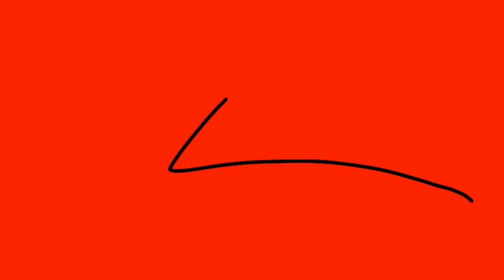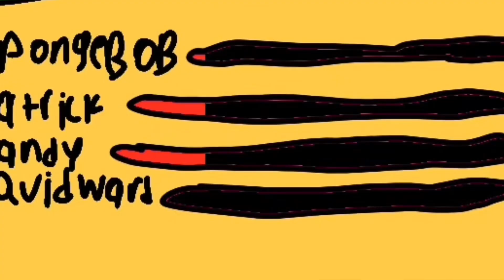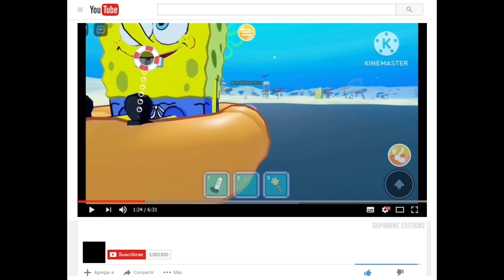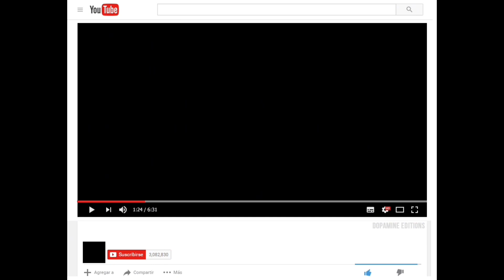The Spongy Construction Show: S2 E8 “Traitors?!/Crushing Candy/Weird TSCS 1 Error”